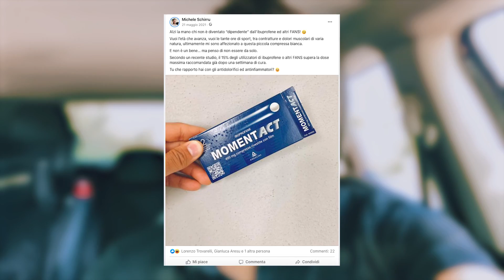Gioco contro il 3.4 Gianluca Cancedda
Ho giocato contro Gianluca, compagno di allenamento.

Negli ultimi sei mesi abbiamo giocato una decina di volte e siamo grossomodo in pari con il testa a testa. Nelle ultime due partite sono tornato a casa vincitore.

Il suo è un gioco mediamente regolare e dalla sua ha una buona capacità atletica. Tuttavia, Gianluca sa e vuole prendere dei rischi, talvolta questo lo conduce a sbagliare.

Potremmo dire lo stesso di me, anche se porto in dote un'attitudine e una posizione sul campo più aggressiva.

Come sarà andata la partita? Scopriamolo nel video.

Sono attualmente un 4.2, riuscirò a salire nel ranking e raggiungere la categoria 3.1? Quanto tempo ci metterò?

Facciamo un passo indietro.

Mi alleno quasi tutti i giorni con grande passione e dedizione, con il mio coach Franco lavoriamo molto sulla tecnica e sulla tattica, sto attento alla mia alimentazione e mi prendo cura del mio corpo, oltre che della mia attrezzatura.

Eppure, dal 2020 sono bloccato tra la categoria 4.1 e 4.2, non riesco ancora a salire.

Cosa mi manca? Quali sono le motivazioni? Lo scopriremo nel corso di questo viaggio insieme.

🎾 🎾 🎾 LINK UTILI

Per competere nella lega di Lost in Tennis usa il codice 241843.

🎾 🎾 🎾 BIO

Classe 1985, nasco a Cagliari.

Michele, marito e papà di due fantastici bimbi, libero professionista, agonista intrappolato nei meandri della quarta categoria alla ricerca di raggiungere le zone alte della terza categoria.

Nella vita di tutti i giorni faccio il consulente aziendale in area marketing e digital.